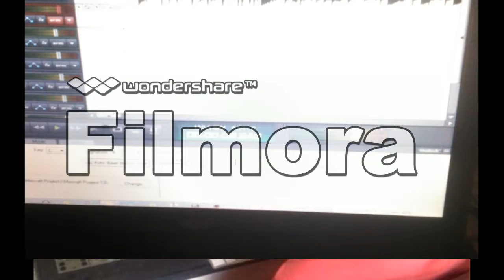Frass kid sparta - vendetta burial ( Alkaline,Alkida,Movado,Jahmeil diss ) October 2016